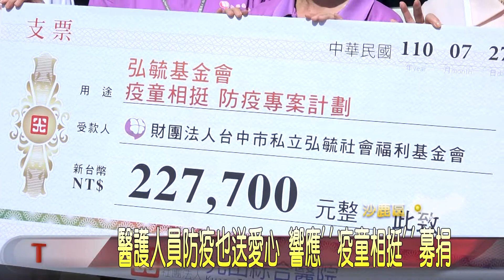醫護人員防疫也送愛心 響應''疫童相挺''募捐-大台中新聞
受到疫情影響，很多弱勢家庭失去收入來源。對此弘毓基金會就發起了「疫童相挺，有你救好」的活動。而平常忙於防疫的光田醫院醫護人員，得知這個消息後，院內六十多位的醫護同仁，自主性募集了約22萬多元的善款，來購買物資箱，要送給約150戶弱勢家庭孩子，替他們度過困境。